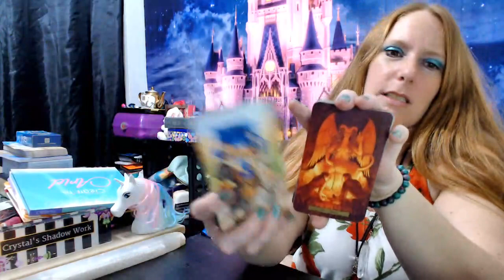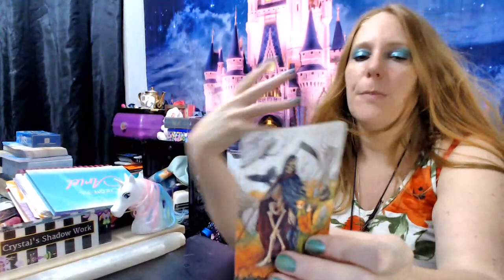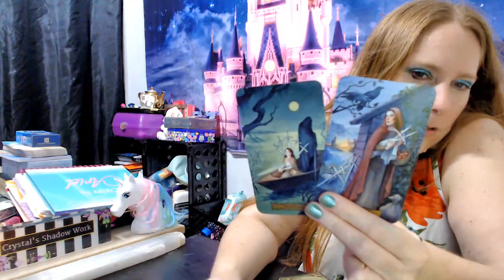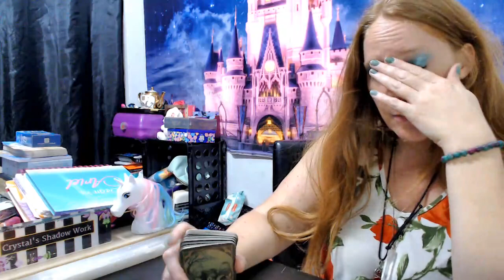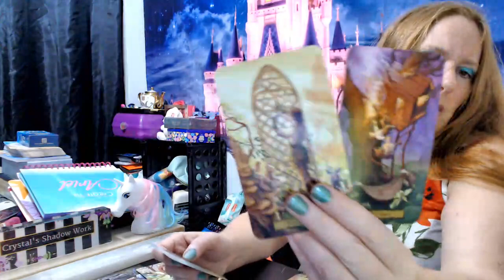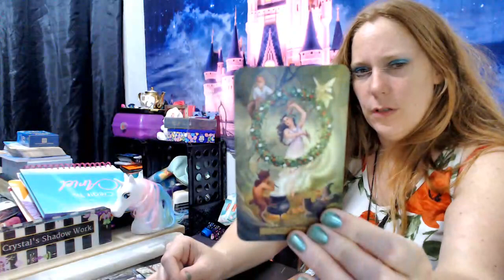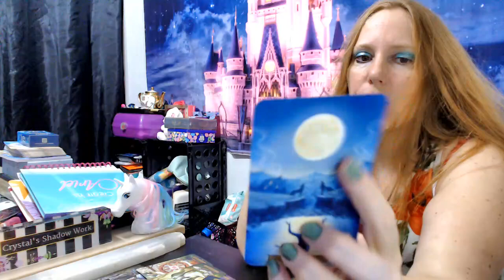Realizing They Have Been Destructing You ~Late Night Tarot Reading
Hi I'm Crystal A Psychic Medium Delivering Messages From The Higher Realms To You. I Connect With Cosmic Energies As Well So My Readings Are More Fun To Catch In Real TIme So May Want To Subscribe To Not Miss My Readings As I Upload Them. All My Readings Are Timeless Though Know That, As TIme Is But A Illusion So Can Watch Them At Anytime.

CHECK OUT MY WISIO ACCOUNT BELOW FOR MORE OPTIONS ON SMALLER READINGS WITH LOWER PRICES. WILL BE ADDING MORE PACKAGES AND VIDEOS SHOWING STYLES AND DECKS LATER THIS WEEK. STARTING OUT WITH SPECIAL PRICES FOR THE RELAUNCH COME CHECK THEM OUT.

FOR PERSONAL READINGS:
{READING WILL BE SEND WITHIN 24-48 HRS OF PAYMENT}
TAROT & ORACLE INCLUDED WITH READING
$144.44 FOR 1HR FULL RECORDED READING
SPECIAL FOR NEW CLIENTS 1ST READING $111.11
REFER A FRIEND ANYTIME FOR A READING YOU WILL ALWAYS GET MY SPECIAL PRICE FOR ALL READINGS

💞DONATIONS: Thank You so much if you would like to help support my channel and help me grow, also does a energy exchange with me balancing out energies for you and me.